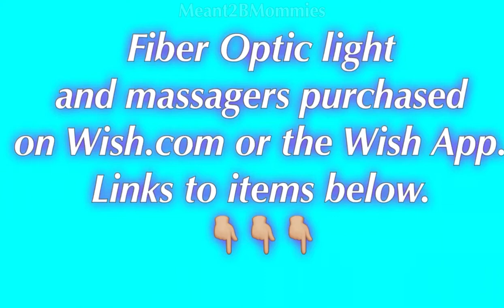DIY Sensory toy! Vibrating Fiber Optic Light! Under $10!!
Leia was fascinated by a vibrating fiber optic light used during Occupational Therapy.. we just HAD to have one!! But after looking online we found it was $46!! PLUS shipping!

I knew I could figure out a way to make something similar for much cheaper. And all I had to know how to do, was order online & use a glue gun! 😂

I hope this helps someone else, sensory toys can get really expensive!

Items used:
Fiber Optic light purchased from the Wish App or Wish.com :

2 mini massagers, also purchased from the Wish App. (Yes.. these are what you think... but who cares!? They work great! They are brand new, never used for anything else.)

Hot glue gun & glue. That's it!

Leia LOVES hers! We hope you found this useful!